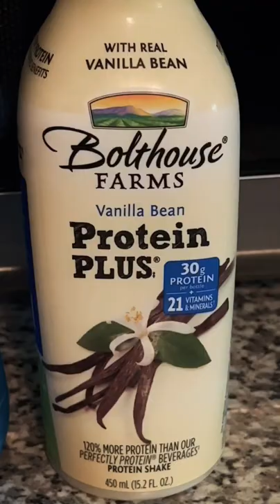for creamer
Good Morning! Coffee Time. I’m trying something new as usual